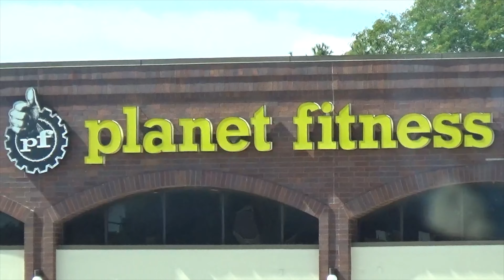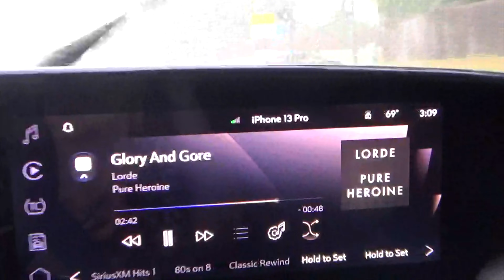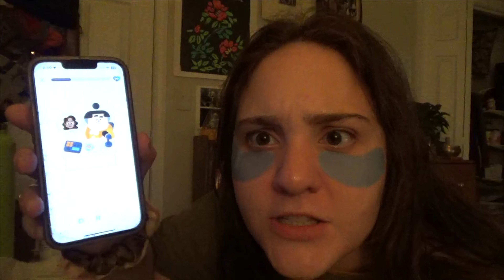I'm never getting drunk again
hangover helper
yolo swag thank u for watching sweetie mommy loves u 💖